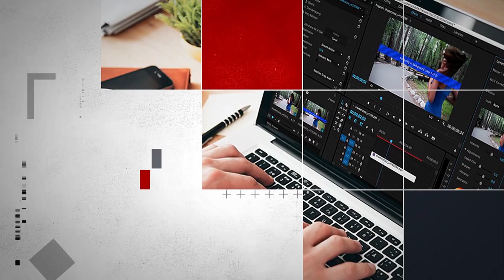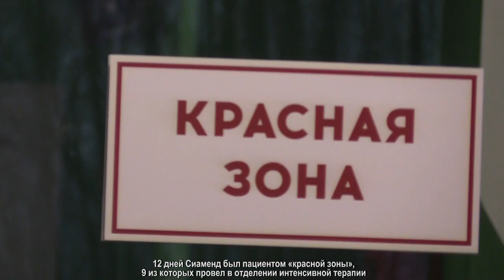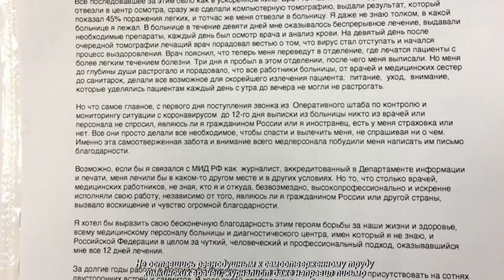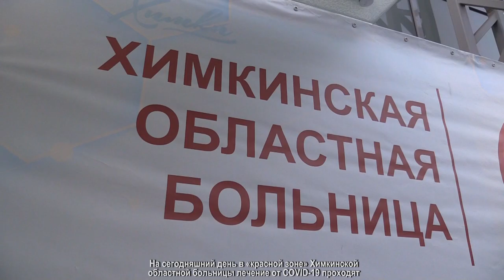Без лишних вопросов: зарубежного журналиста спасли от COVID-19 в Химках. 19.01.2021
Электронная почта разрывается от писем, а рабочие звонки на мобильный не прекращаются до глубокой ночи. Шеф московского бюро CNN Turk Сиаменд Качмаз впервые вышел на работу после двух недель борьбы с COVID-19.